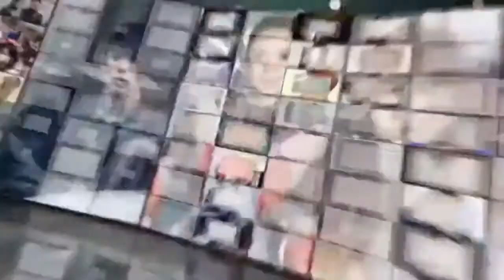田馥甄帮妈妈追星包门票灯牌 得知价格后惊呼好贵